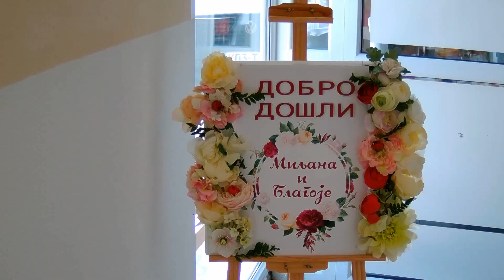Blagoje i Miljana, svadba Nevesinje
Izvinjavamo se zbog nekih tehničkih problema, koje je prouzrokovao veliki "Jelenko"